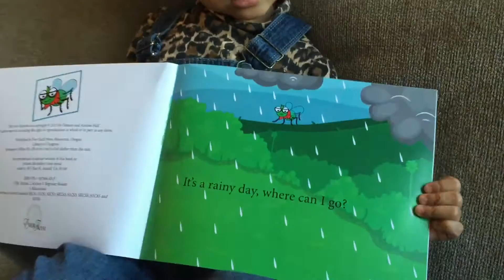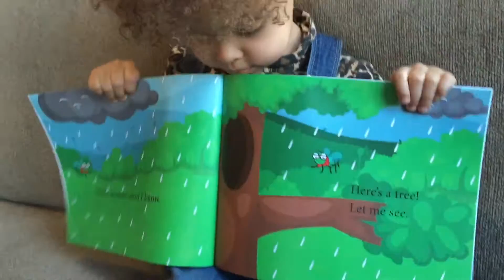Where Do Flies Go When It Rains (Book Review) - Adventure's Of Riley Madison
Where Do Flies Go When It Rains is a children's book that was written and illustrated by husband and wife team Damon and Andrea Hall. We had the pleasure of being one of their pastors at the Atlanta Berean SDA church a few years ago. When I heard about this book, I knew we had to review it! We've all asked the question, "where do flies go when it rains" a time or two before. I love what Riley said about where she thinks they go. This book is excellent for beginner readers and has some fun science experiments that you and the children can enjoy together after you Irish wading.